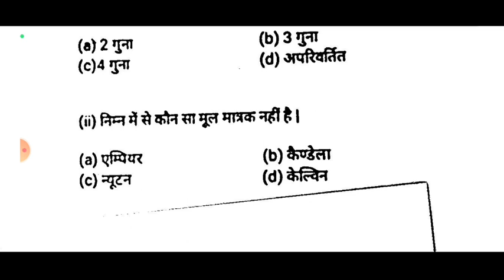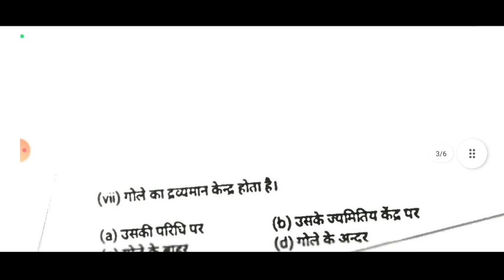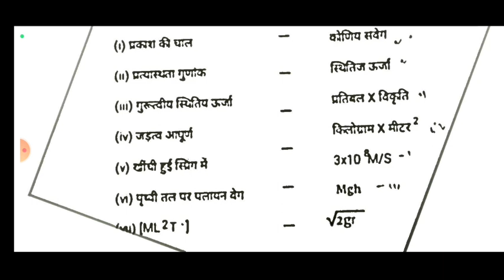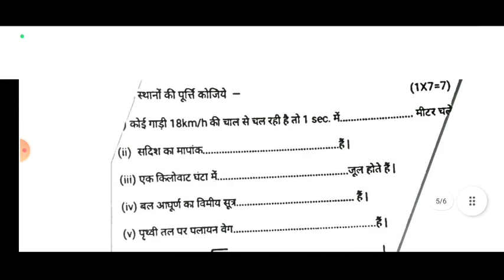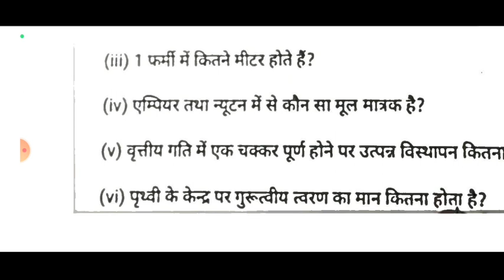💯Class 11th physics Ardhvaarshik Pariksha real pepar 2022-23 Solution| mp board | भौतिक शास्त्र p1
mp board अर्धवार्षिक परीक्षा 2023|| भौतिकी विषय अर्धवार्षिक परीक्षा || ardhwarshik pariksha फिजिक्स
Class 12th physics Ardhvaarshik Pariksha real pepar2022-23 Solution | mp board | भौतिक शास्त्र
About the video : Hello students es video mein maine aapko mp board Ardhvaarshik pariksha 2022-23 kaksha 11vi bhautik Shastra ke liye most important real paper with Solution provided kiye hai .